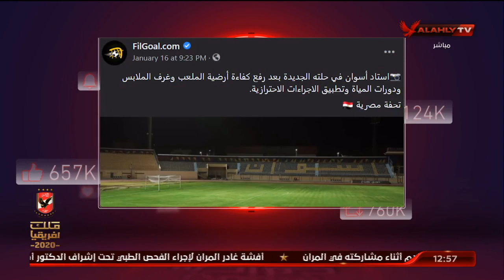الأهلي خط أحمر يحرج "رضا عبد العال" ويكشف استغلال الزمالك لموقف أسوان